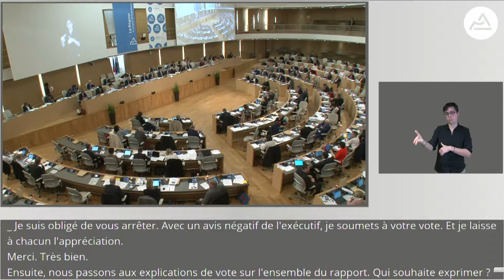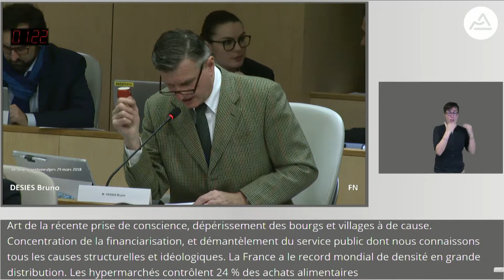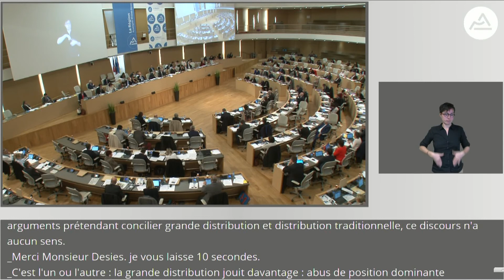Bruno Desies (FN) sur l'économie de proximité de L. Wauquiez (LR)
Assemblée plénière du Conseil régional Auvergne – Rhône-Alpes du 29 mars 2018 : Bruno Desies (FN) explique les réticences du groupe FN sur la politique de l'Exécutif de Laurent Wauquiez (LR) concernant l'économie de proximité.